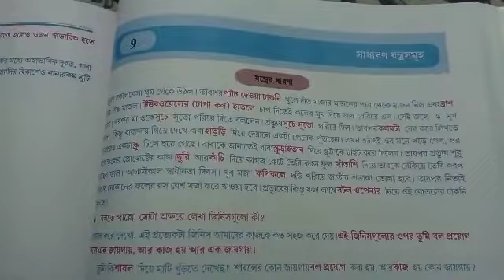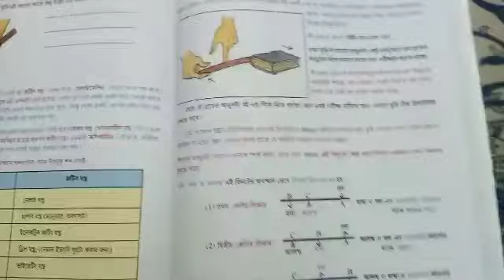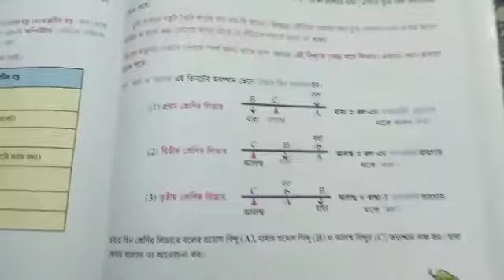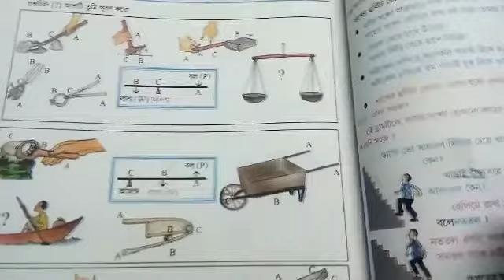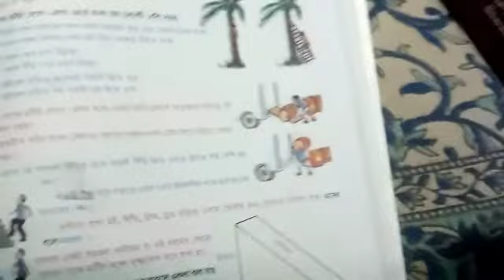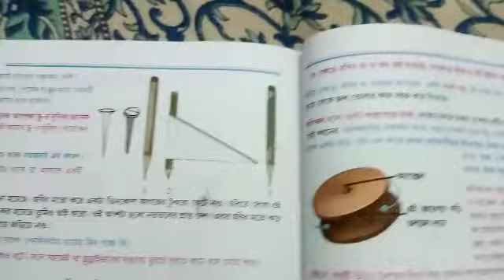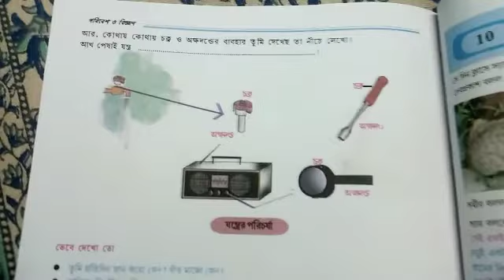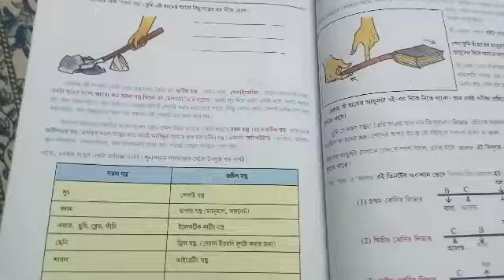Class 6 chapter 9